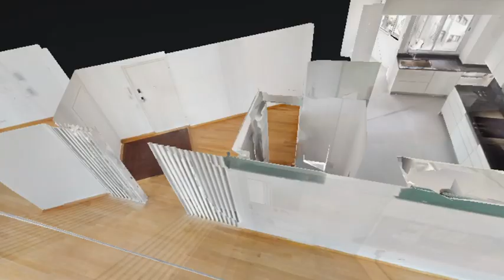Apartamento T4 Centro Lisboa - Av. Fontes Pereira de Melo